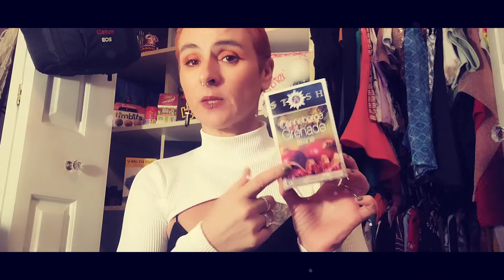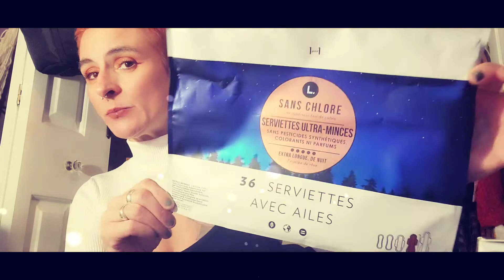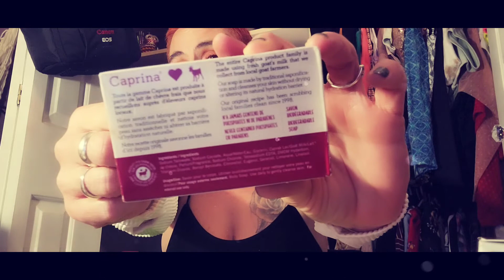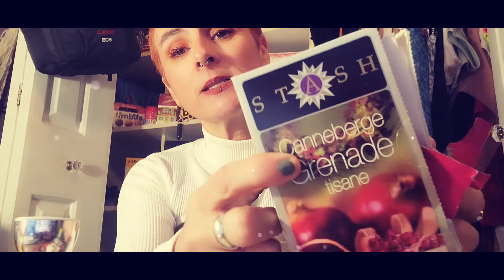PRODUITS FINIS 🗑️YA DE NOUVELLES CHOSES😁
VINTED/Fauvelle

J'ai finis des produits de toute sorte et je te donne mon avis sur chacun :)